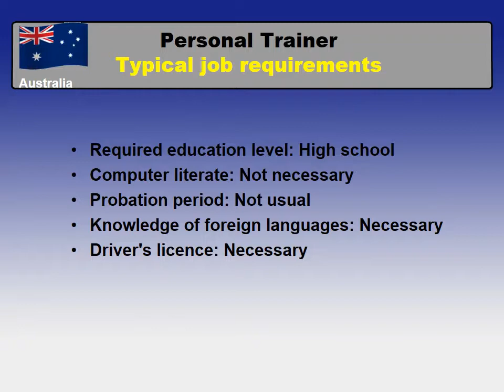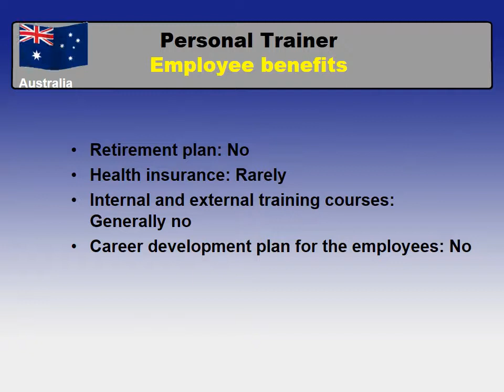Personal trainer Salary in Australia - Jobs and Wages in Australia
What salary does Personal trainer earn in Australia?
How to find a job as Personal trainer in Australia?

Average salary in Australia and Average salary for Personal trainer in Australia comparison.

The most common places in Australia to find a job
Job requirements for Personal trainer in Australia
Working hours and paid leave system in Australia
Employee benefits for a Personal trainer in Australia
Employment types for an occupation - Personal trainer